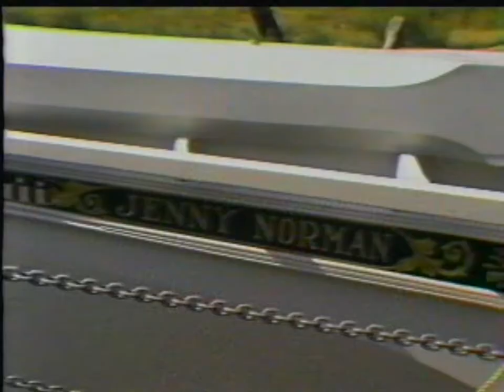Scorchy's Corner - "Jim Richardson, Master Boat Builder" (1983)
This segment of Scorchy's Corner was recorded for WBOC TV-16 in 1983. Scorchy Tawes interviews Jim Richardson (December 8, 1906 - September 9, 1991): a shipwright in Lloyds, Maryland.